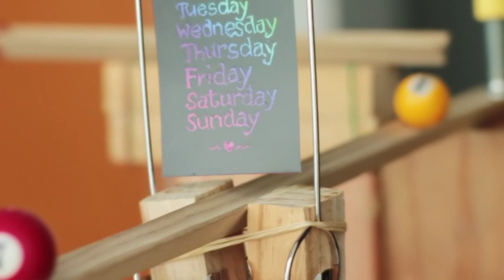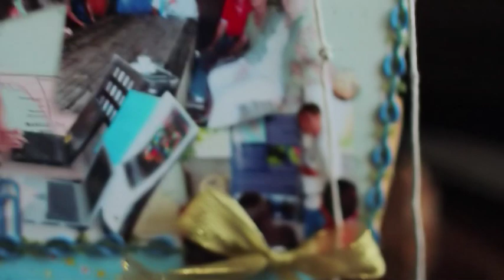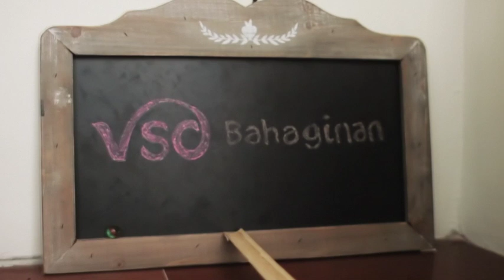Chain Reaction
Change starts with you. VSO Bahaginan encourages and promotes volunteering and active citizenship. We work through strategic partnerships with organizations and companies to organize and implement activities that contribute to building a world without poverty.